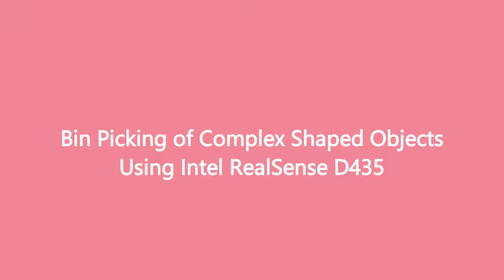Picking Complex Objects | Solomon x Intel RealSense | AccuPick 3D [Industrial Automation Software]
Any questions? Get in touch with a Solomon expert

Try for FREE.

Learn more about Solomon's innovative AI and 3D vision solutions

For the latest company news, product updates, upcoming events, and more join our mailing list